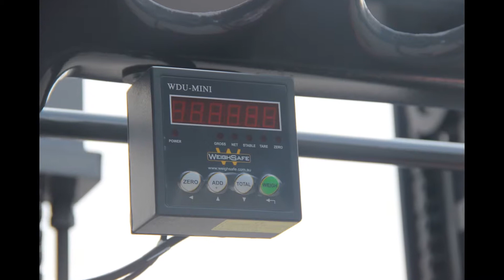Rough Terrain Forklift